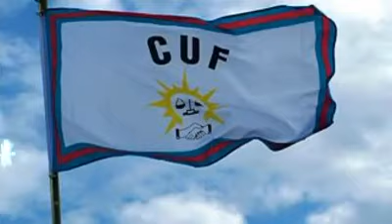Mgombea uRais kupitia CUF na Ukawa